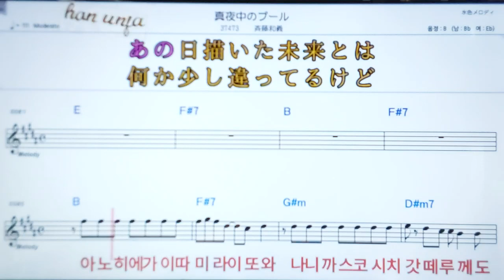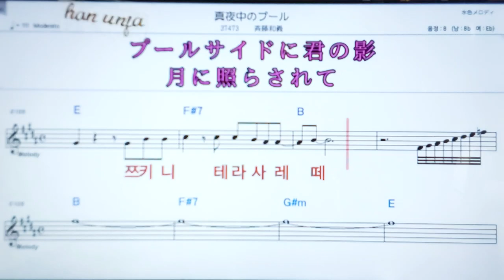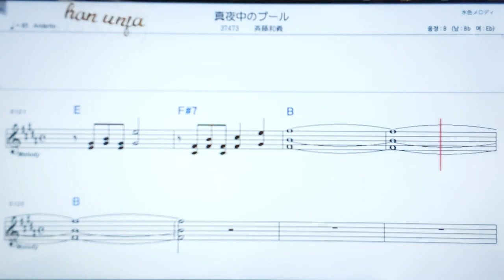💖a마요나까노푸-루/사이카스요시 👍日本어 한글 동시 표시, 코드,악보, 가사 ,Karaoke*카라오케 반주